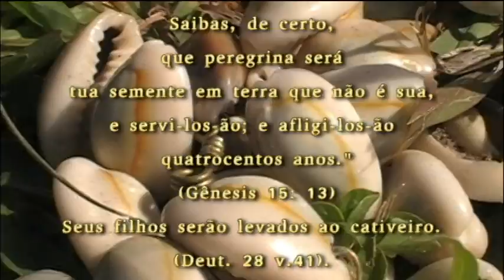Ensaio Emaye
Este vídeo ensaio foi realizado antes da produção do curta "EMAYE", e serviu como diretriz na execução do trabalho.